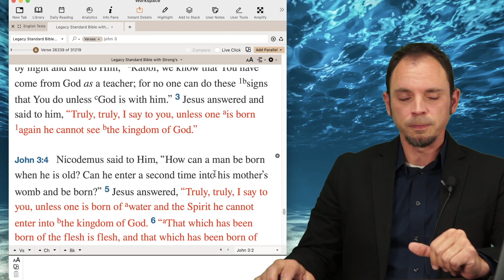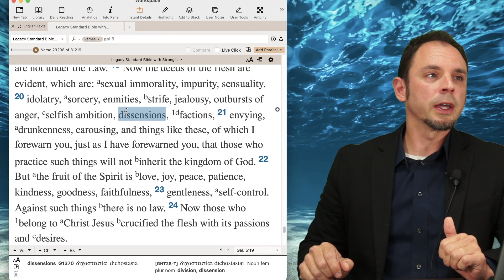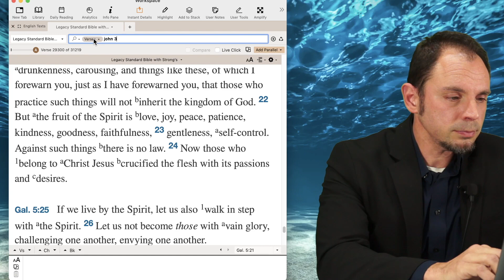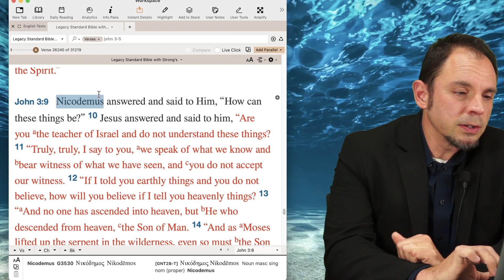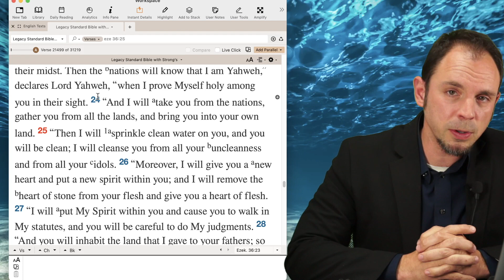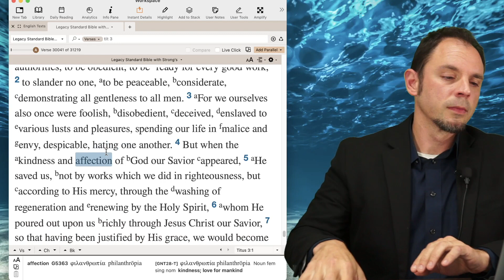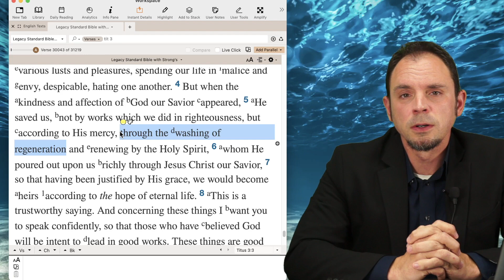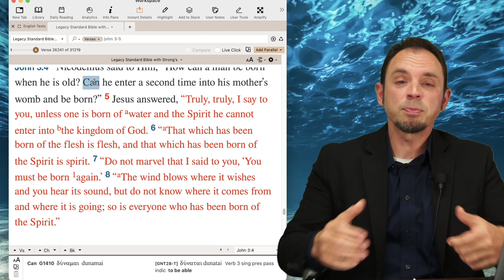Does "Born of Water" Mean Baptism? John 3:5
By request, what does "born of water" refer to in John 3:5? Baptism, amniotic fluid (natural birth), or something else??